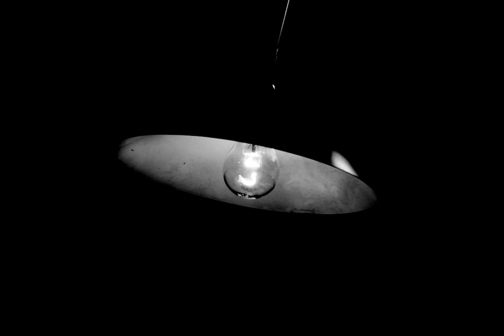Maél - Solo (Cover Audio)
Arreglos de voces y coros: Maél.
Grabado en el estudio de Farallones Music.
Mezcla y Masterización : Jonathan Camacho.

Guitarras y bajo: Jonathan Camacho
Teclados y percusión: Mael, Jonathan Camacho.

Producción Ejecutiva y Artística: Farallones Music.
Portada por: Geraldine Lázaro.

(C ) 2018 Maél | Farallones Music.